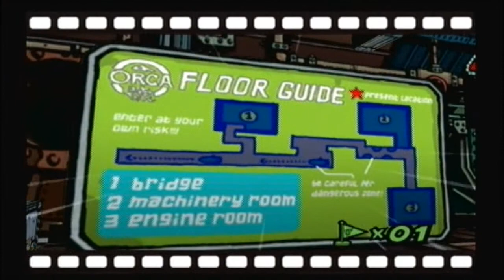Let's Play Viewtiful Joe Part 8: Missiles Galore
Missiles is all that can be said.